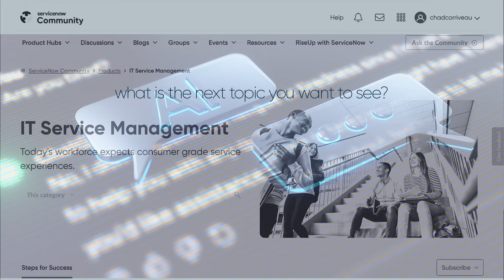A customer story - GenAI Inside Track Now Assist for IT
Get the inside track on ServiceNow's GenAI /Now Assist for IT.

Four questions in four minutes on a customers early journey with GenAI / Now Assist.  Lets go!

Episode 1 - Customer Story (Asif M)

00:29 We had one of the worlds larger Insurance and consulting firms start an early journey with GenAI (Now Assist). What was their goal and what were they looking to address?

01:12 What do you believe was their biggest win with GenAI?

02:11 What were the lessons learner or early challenges with this journey?

03:16 The ServiceNow platform seems to have been a unique catalyst for this journey.  What’s next for this team?